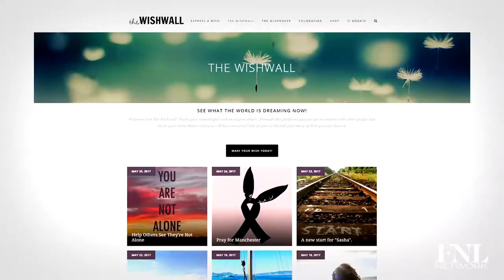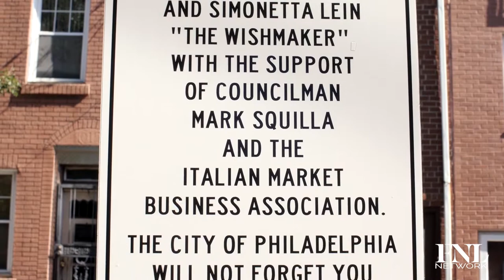The Wishwall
Fashion influencer Simonetta Lein seeks to make a difference in the world by fulfilling wishes made by everyday people who work hard and ask for nothing in return.